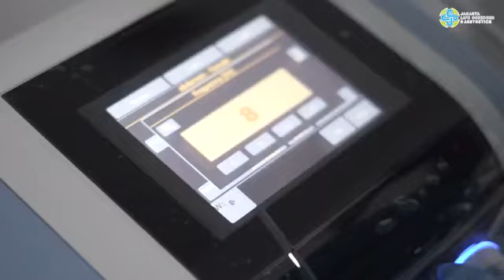Ternyata ini RAHASIA TREATMENT Catherine Wilson di JLA Indonesia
Ternyata menjaga pola makan dan olahraga saja itu tidak cukup, perlu adanya kombinasi treatment juga untuk hasil yang maksimal.

Mau tau lebih banyak mengenai treatment ini?

Segera kunjungi Jakarta Life Sciences and Aesthetics: Rukan Permata Senayan Blok E-31, Jl. Tentara Pelajar, Patal Senayan, Kebayoran Lama, Jakarta Selatan (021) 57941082 / 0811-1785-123